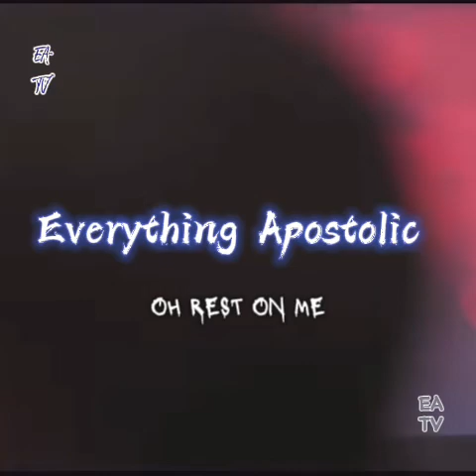Apostle Joshua Selman Does Not Joke With Children At All | Here Is Why